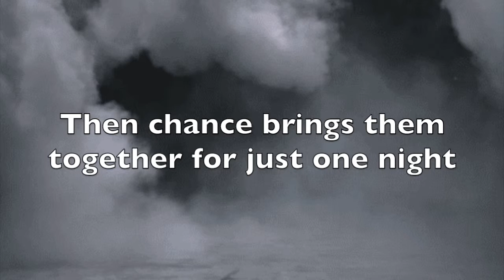where she went book trailer by Madelyn & Maryam